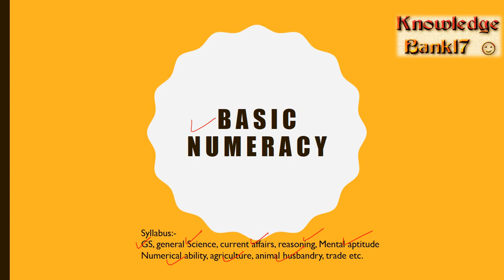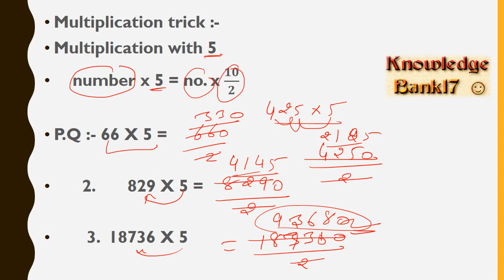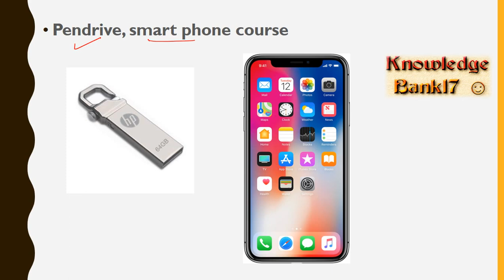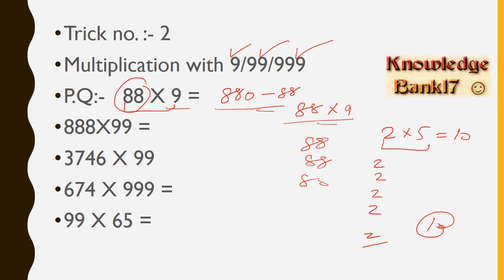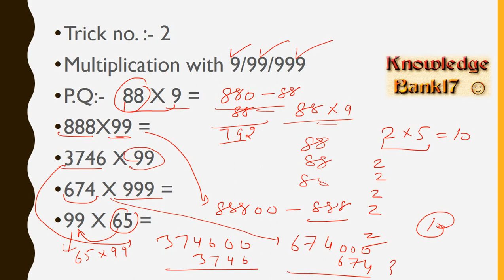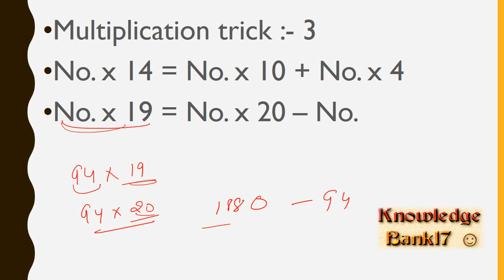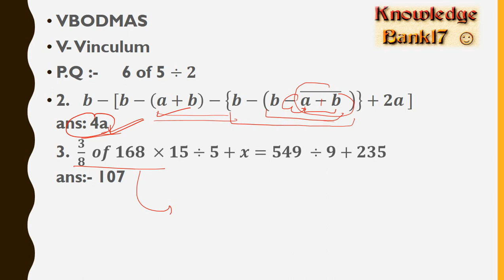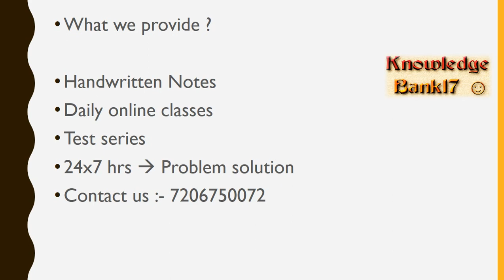Haryana police/SI/हरियाणा पुलिस/HSSC/latest /Basic math part-1